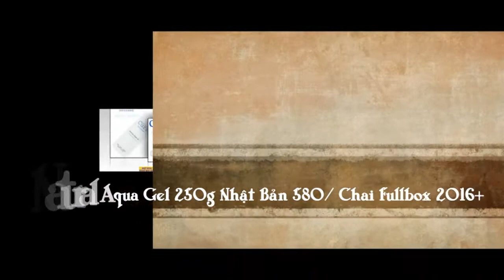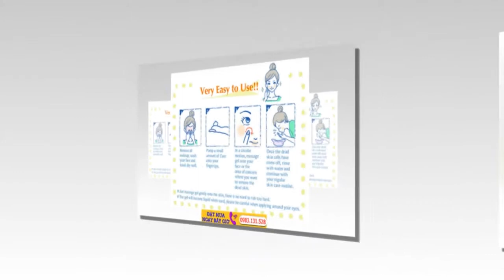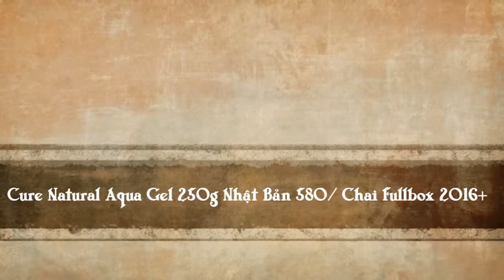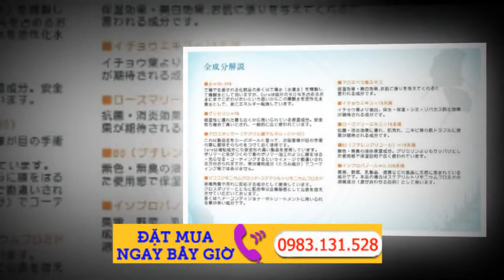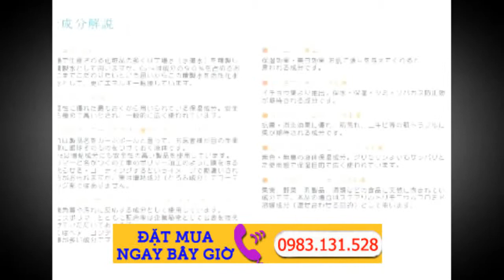Hà Nội: - Cần mua tẩy da chết cure của Nhật